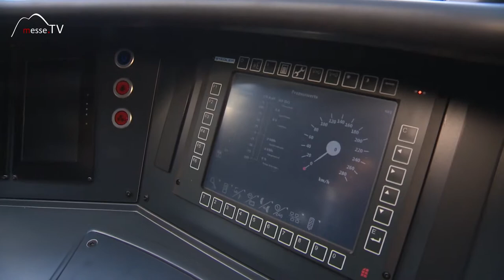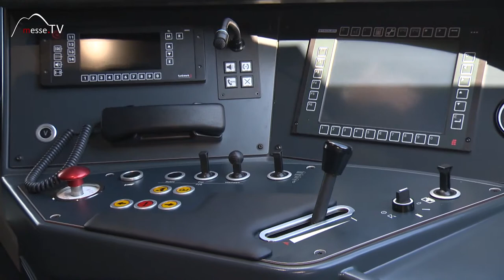Stadler Züge • Cockpit Hochgeschwindigkeitszug EC250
Wir trafen auf der InnoTrans das Unternehmen Stadler. Sie bauen seit 75 Jahren Schienenfahrzeuge im Bereich der Spitzentechnologie. Auf der InnoTrans Berlin zeigen sie ihre Entwicklungen.

Wir durften ins Cockpit des Hochgeschwindigkeitszuges EC250 einen Blick werfen. Sehen welche Bedienelemente und Sicherungsmerkmale dort einem Zugführer zur Verfügung stehen? Das alles haben wir für Sie im Interview aufgezeichnet!

Im Gespräch mit Thomas Legler auf der InnoTrans 2016.